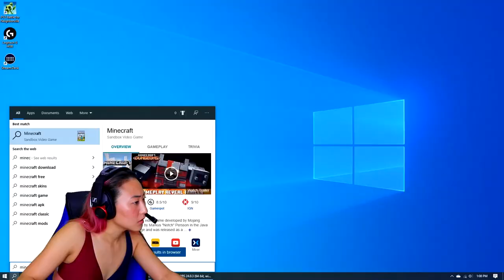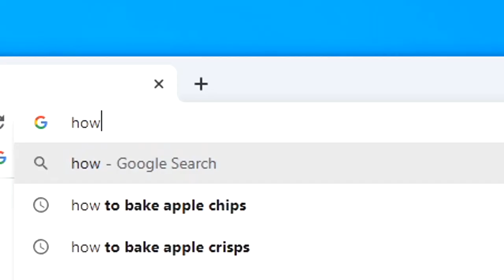LIZZY CAPRI PLAYS MINECRAFT FOR THE FIRST TIME!!